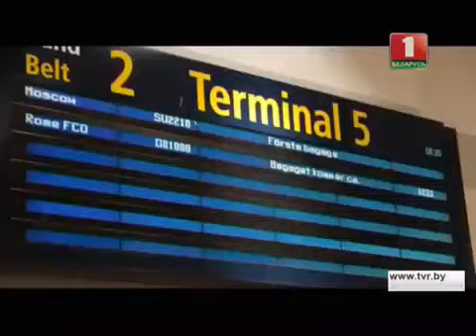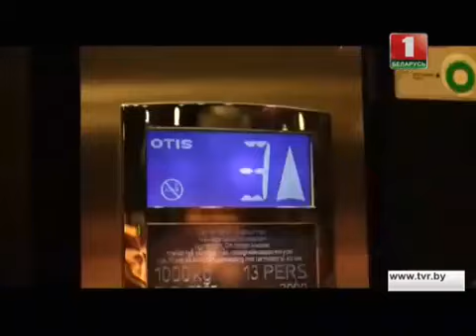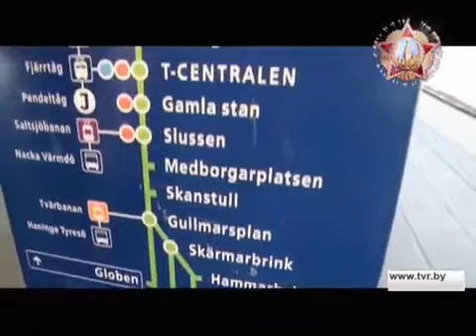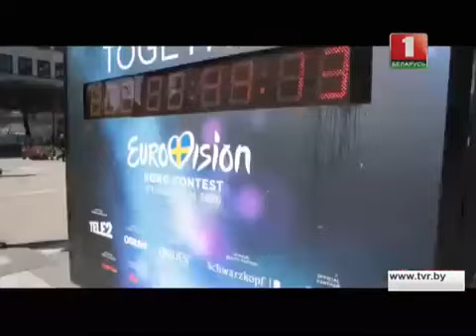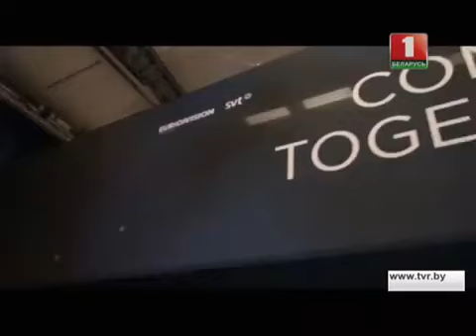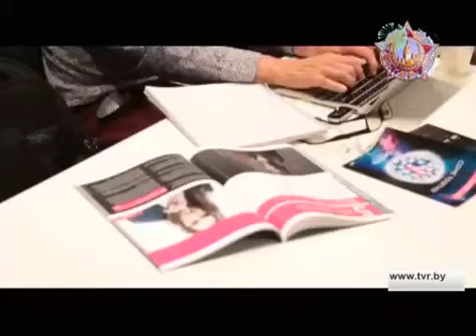Eurovision 2016. Week Review (08.05.16)